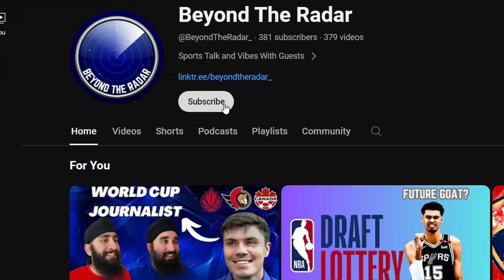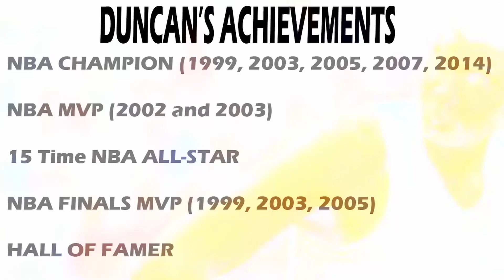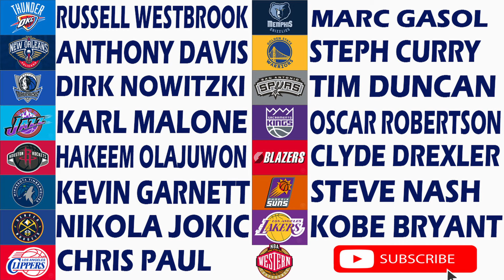The GOAT Of Every NBA Team! (Western Conference)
We picked every NBA team's GOAT. This is a part 1 where we picked the Greatest player for every western conference team. Check out part 2 which is the Eastern Conference GOATS.

Outro music
 Me and the Fam (Instrumental Version)  by: NBHD NICK